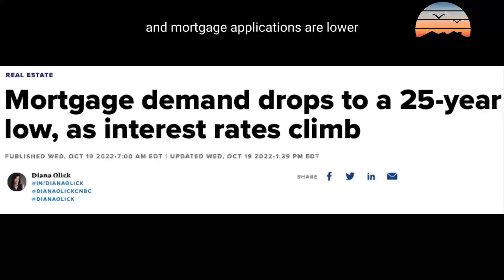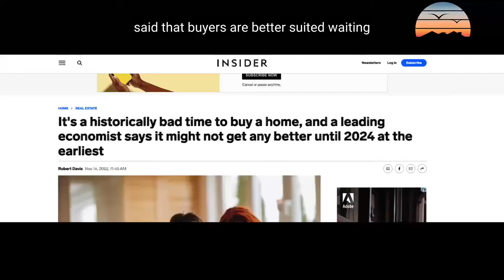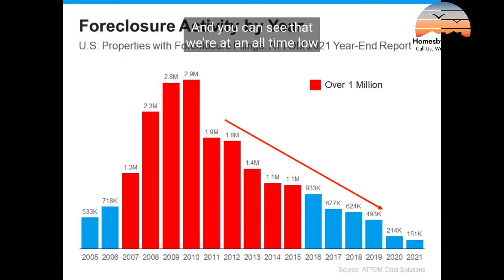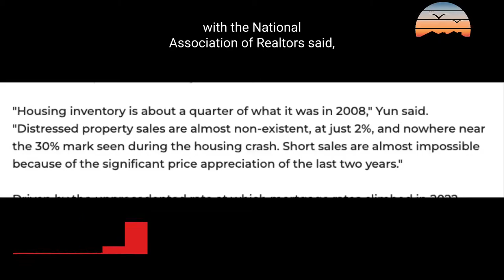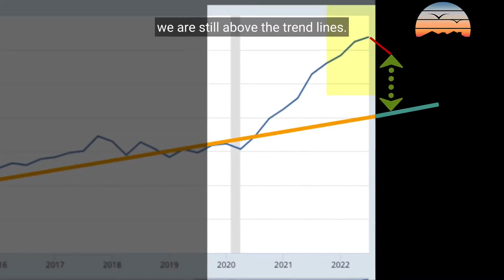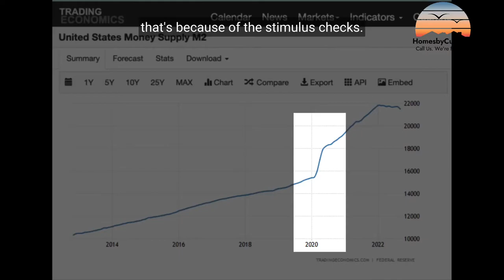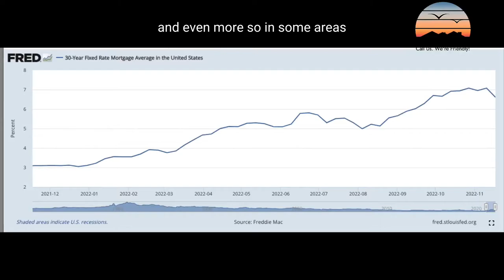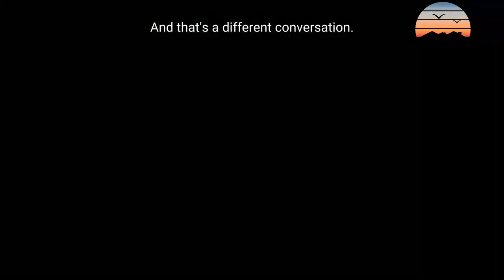You Should Do This in 2023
Hey there!  Thanks for checking this out.

With so much doom and gloom out there, it's no wonder why people are concerned about their future.  Is the market going to crash? Should you buy? Should you sell?

Since my goal is to help and not to get YouTube watch time from clickbaity thumbnails you can rest assured that when I post a market update video it's with your best needs in mine, not my channel.

Let me know what you think and reach out anytime, I'm friendly!

 - Chris Cusimano

has all of my links including
Free Tuesday night Zoom Training Link for Any & All Realtors
My Real Estate Training Course
Our Podcast & MORE!

Always Friendly,
Chris Cusimano